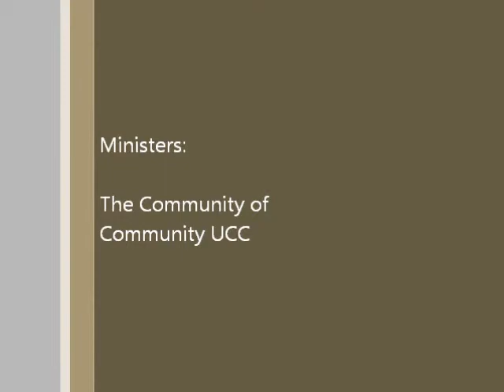4/26/15 - CUCC Stories from Sabbatical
Pastor Leah's 1st Sunday back from her sabbatical, and the congregation shares their stories with her.